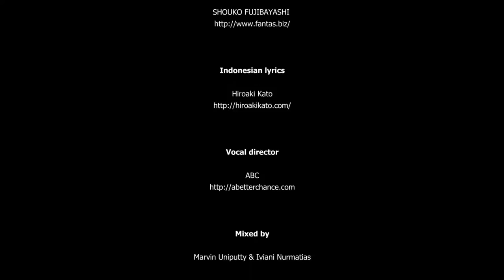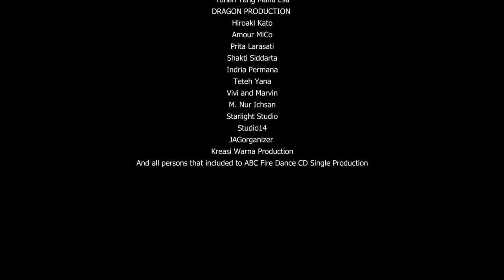fire dance -abc